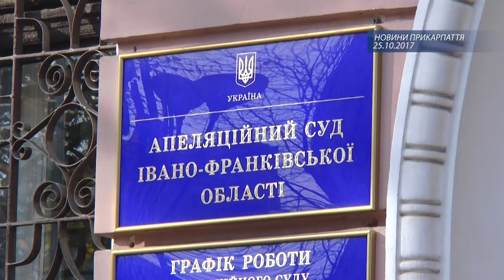Патрульний поліцейський Леонід Гончарук повернеться на свою посаду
Сьогодні, 25 жовтня, колегія суддів у складі Богдана Кукурудза,  Богдана Гриновецького та Володимира Гандзюка розглянула апеляційну скаргу на ухвалу Івано-Франківського міського суду та задовільнила. Леонід Гончарук повернеться на посаду, яку він обіймав.